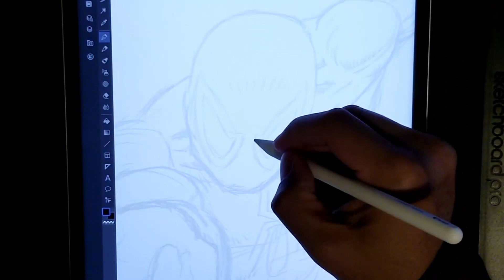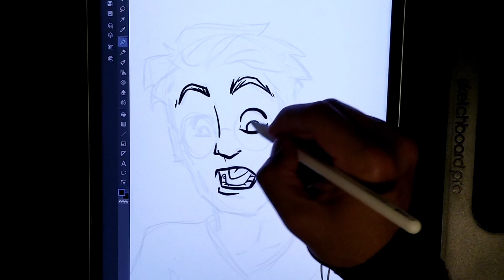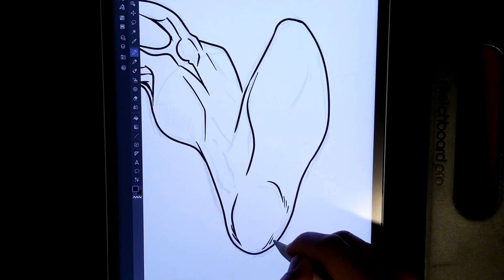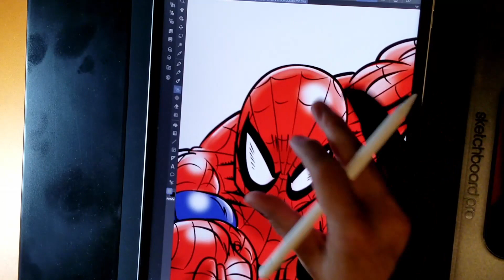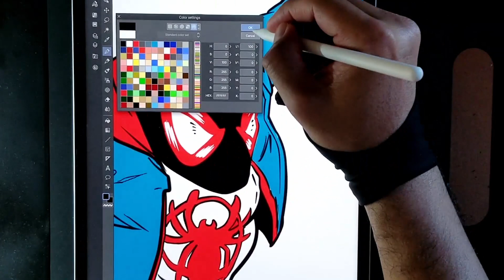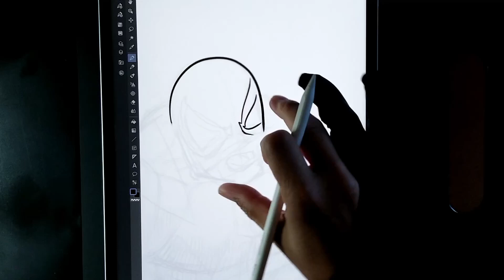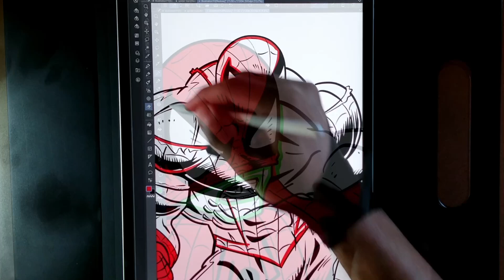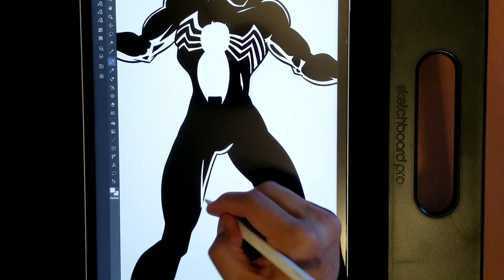DRAWING THE ORIGIN OF SPIDER-MAN! Let's draw the origin and history of Spider-Man!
Spider-Man is a superhero appearing in American comic books published by Marvel Comics. Created by writer-editor Stan Lee and artist Steve Ditko, he first appeared in the anthology comic book Amazing Fantasy #15.

About me:

This channel is dedicated to my passion for art and my love of all things nerdy.